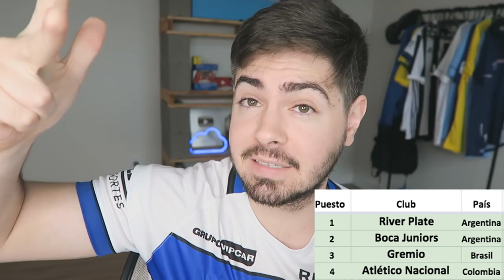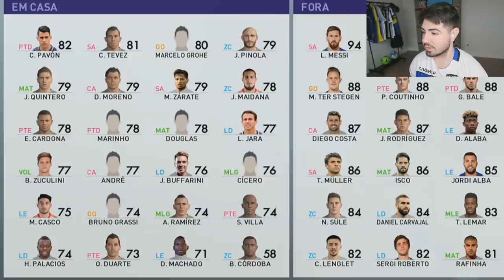PES DRAFT!!! OS MELHORES TIMES DA AMERICA DO SUL VS OS MELHORES TIMES EUROPEUS!!!